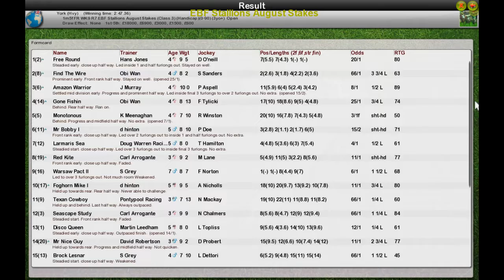FR WK9 R7 EBF Stallions August Stakes